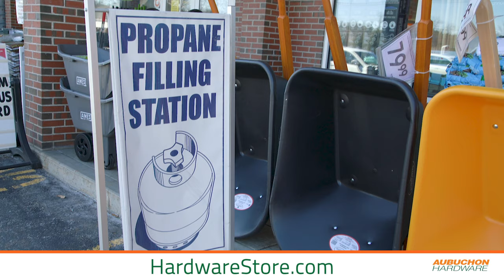We Fill Propane Tanks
Need your propane tank filled? We can help. Most Aubuchon Hardware locations offer propane fill or exchanges, and many provide both! Check with your local Aubuchon Hardware store for availability.